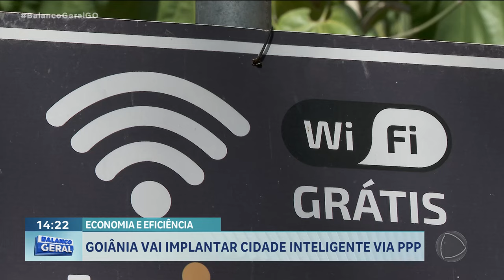ECONOMIA E EFICIÊNCIA: GOIÂNIA NA BOLSA DE VALORES DE SP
GOIÂNIA DEVE SE TORNAR A PRIMEIRA CAPITAL BRASILEIRA A LANÇAR UM PROJETO DE CIDADE INTELIGENTE NA BOLSA DE VALORES DE SÃO PAULO. O EDITAL DE PARCERIA PÚBLICO-PRIVADA (PPP) FOI PUBLICADO NO DIÁRIO OFICIAL ESTA SEMANA. A INTENÇÃO É ECONOMIZAR NA CONTRATAÇÃO E OFERECER SERVIÇOS MAIS EFICIENTES PARA O CIDADÃO.